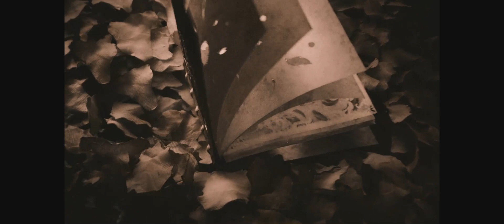Resident Evil Village gameplay action final episode and ending